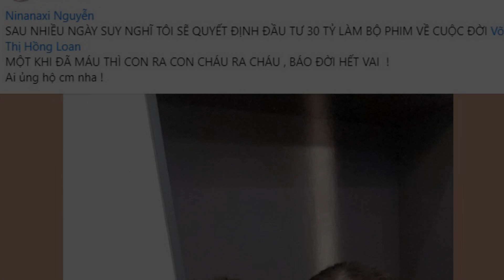🎞🎞BỘ PHIM về ‘Cuộc đời Hồng Loan’ CHÍNH THỨC RA MẮT